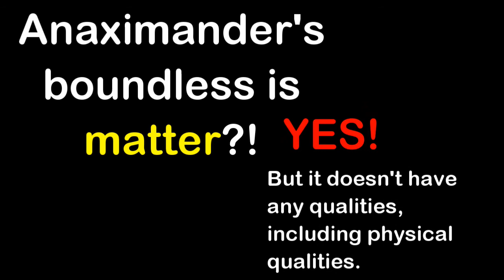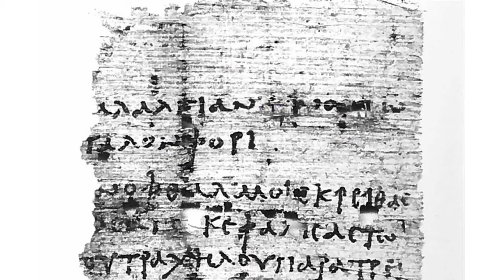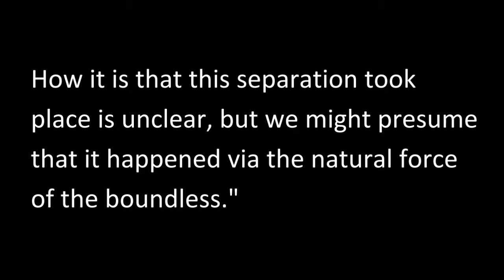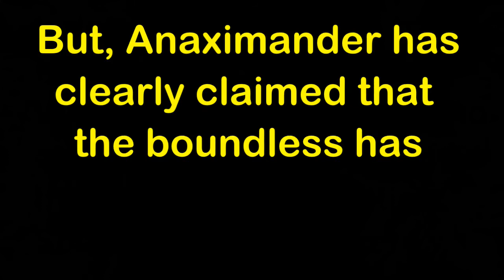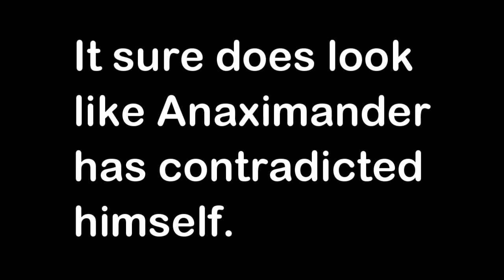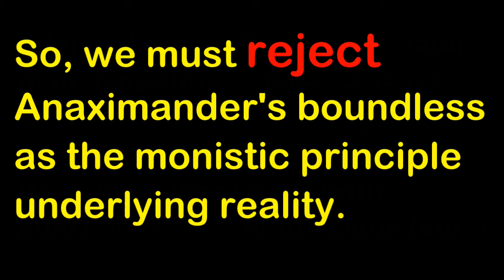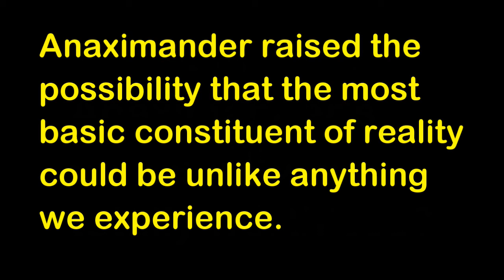Metaphysics--Anaximander--01-29-2018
This video is for PHI 3000c. It contains a non-scholarly, basic discussion of the Presocratic philosopher Anaximander's attempt to answer the problem of the one and the many and the problem of change via the puzzling notion of the boundless. In discussing the problems of the notion of the boundless, the critical thinking concept of logical contradiction is introduced.